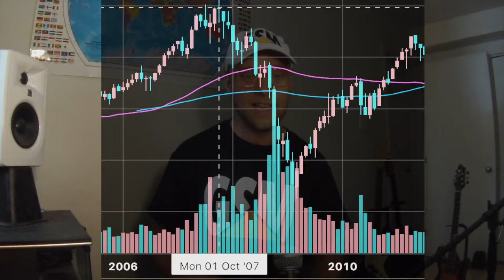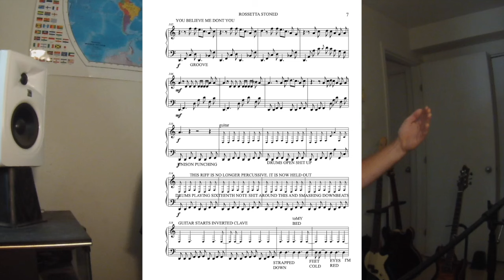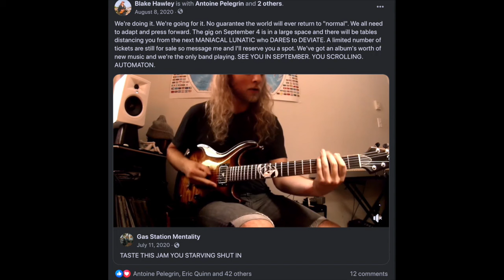How I built a career as a Jazz Musician (MY STORY)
You like Jazz? Check this out

And… Unlock comprehensive musical fluency in composition and improvisation!

It all started at a jazz club in Portland, Maine called Blue.

Today I am blessed beyond measure to work on music full time with amazing musicians from all over the world.

This is the story of how I made my dream a reality.